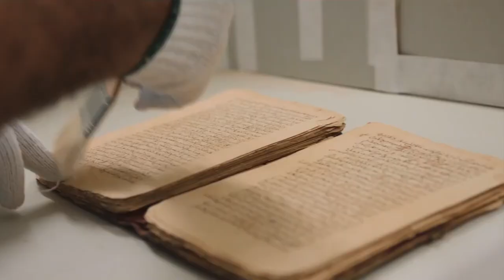InScience 2024: The Arc of Oblivion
Waarom zijn mensen, in een universum dat vergankelijk is en bestaat uit krachten die alles aan flarden willen trekken, toch zo vastbesloten om een spoor op aarde achter te laten? Filmmaker Ian Cheney duikt voor zijn nieuwe documentaire de rommelzolder van zijn eigen geheugen in, op zoek naar de drijfveren achter onze menselijke verzameldrift.

Zijn zoektocht start met het bouwen van een ark op een veld in Maine, waarmee hij hoopt het archief van zijn eigen leven veilig te kunnen stellen voor de meedogenloos tikkende tijd. Hij nodigt hier een aantal gasten uit om over hun herinneringen te praten, waaronder Werner Herzog. De fris vertelde documentaire leidt daarna de hele wereld over: naar zoutmijnen in de Alpen, fjorden in het noordpoolgebied en eeuwenoude bibliotheken in de Sahara.